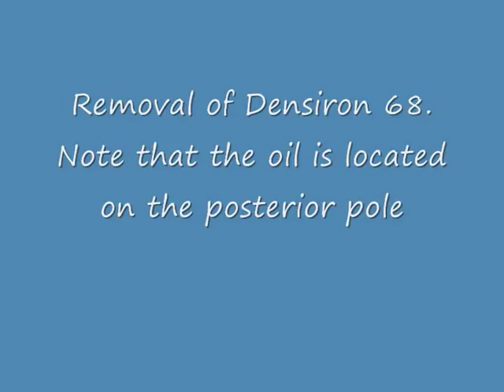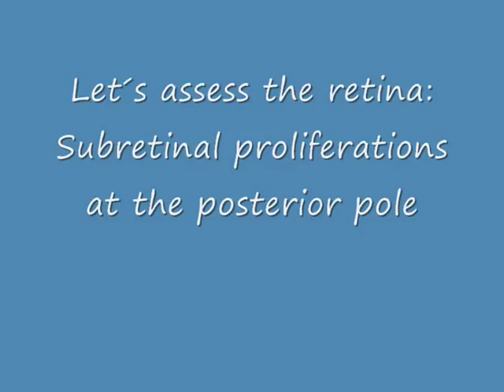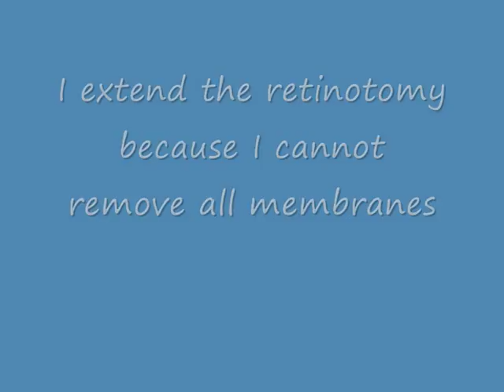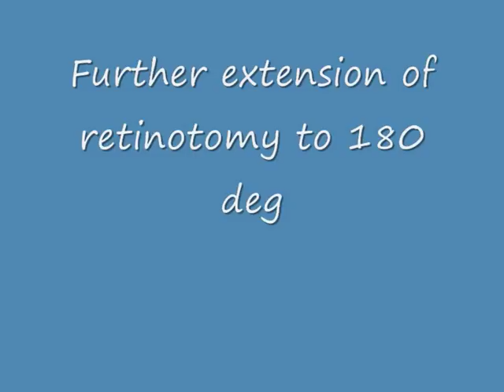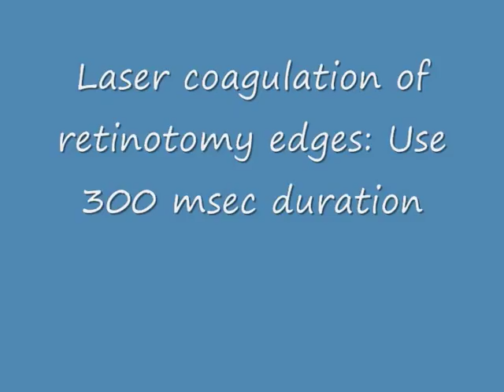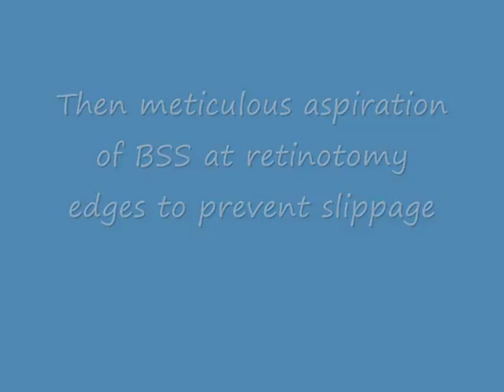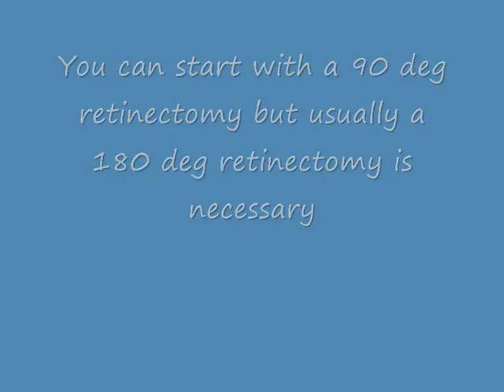180 deg retinectomy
This video shows step-by-step the surgical management of a 180 deg retinectomy and removal of subretinal membranes.